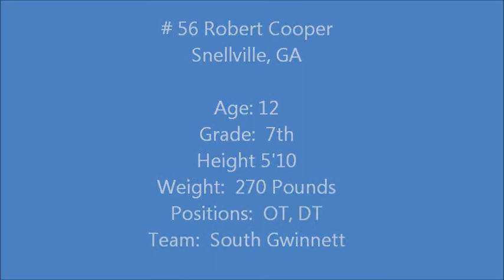Robert Cooper Video Highlights 2011-2012 Seasons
Video highlights of Robert Cooper's 2011 and 2012 seasons (6th and 7th grade).